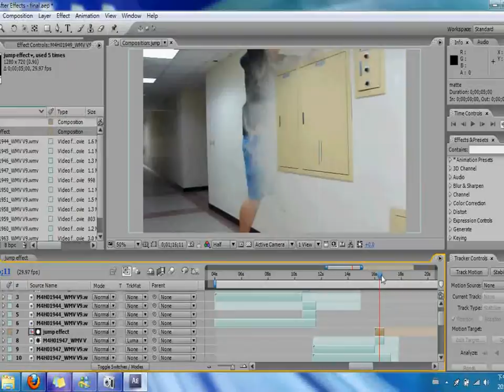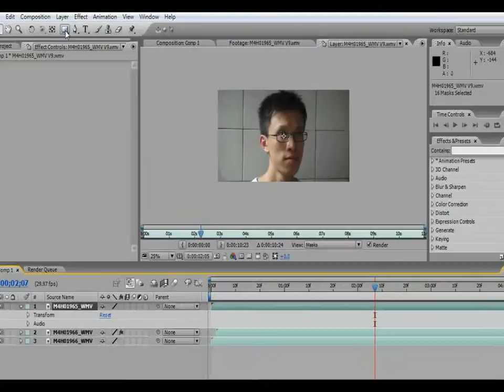NTU VFX 2011 Final Project Film 04 (Making-of)